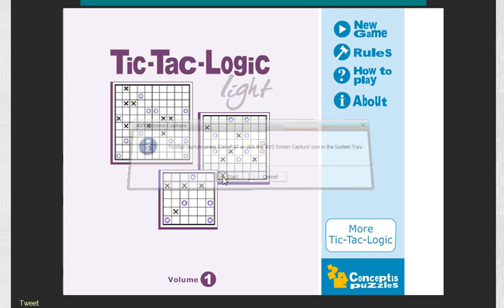Tic Tac Logika epizoda 1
U ovoj igri cilj je sve X i O poredat u redove i stupce ali tako da se u niti jednom redu ili stupcu znak X ili znak O ne ponavlja više od dva puta. Igra je zabavna, zarazna i igra se isključivo sa mišem. Više sličnih igara potražite na